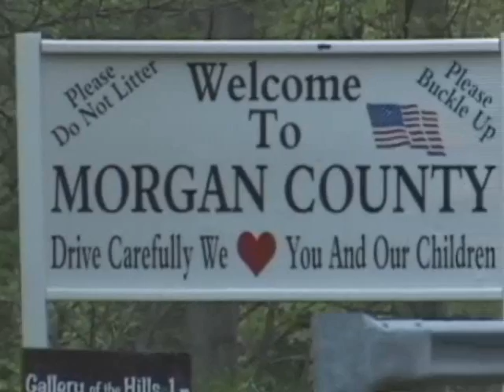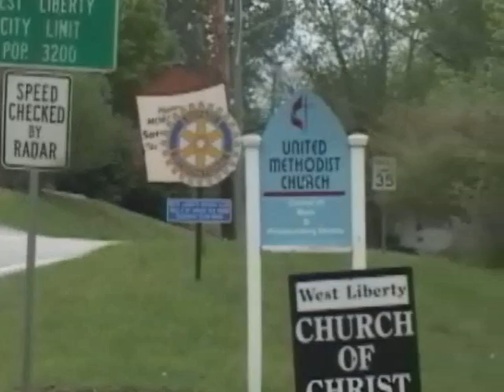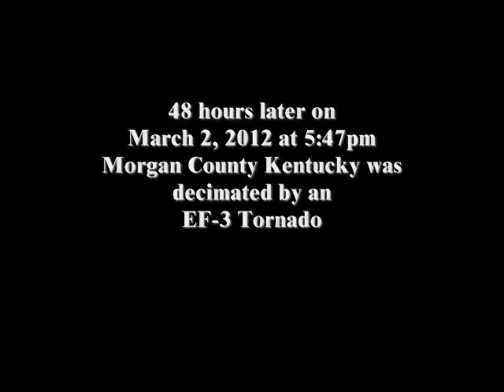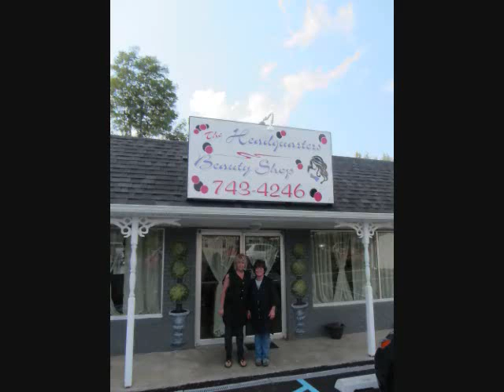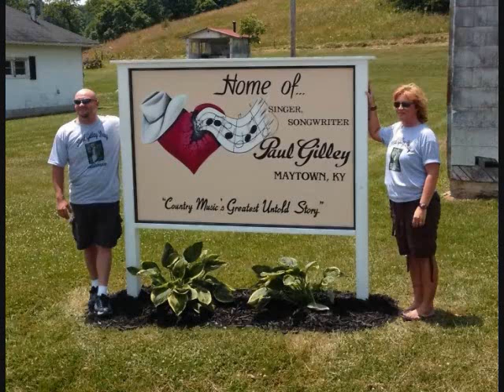West Liberty KY - Before, During and After March 2, 2012 Tornado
On March 2, 2012, the town of West Liberty, Morgan County, Kentucky suffered a massive tragedy.  An F3 tornado ripped through this community of about 3,400 residents, killing six, devastating nearly 400 homes, businesses and government structures, and destroying much of the downtown area. This disaster followed an F2 tornado on February 29, 2012 that caused property damage but no loss of life.

Since the storm, the debris has been cleaned up and the town has taken stock of its damage. A key issue is that a number of residents and businesses have yet to decide if they will rebuild their homes and businesses in the town, or relocate elsewhere. This disaster offers the opportunity for West Liberty to examine the path it was on pre-disaster and imagine how this could be changed to pursue new opportunities: the challenge facing residents of West Liberty is how to rebuild their town.